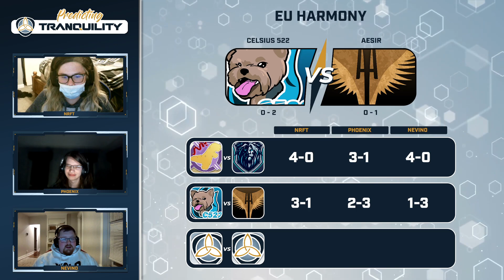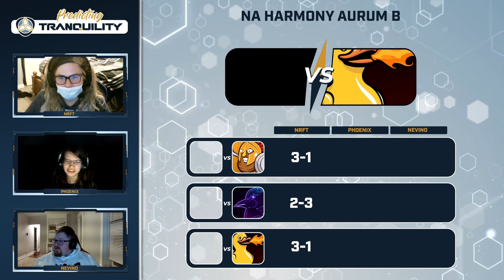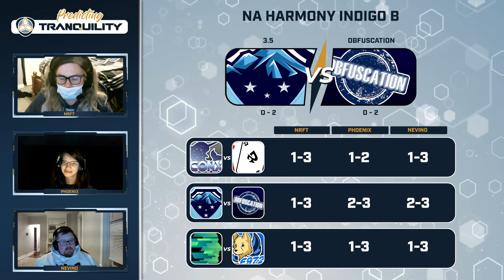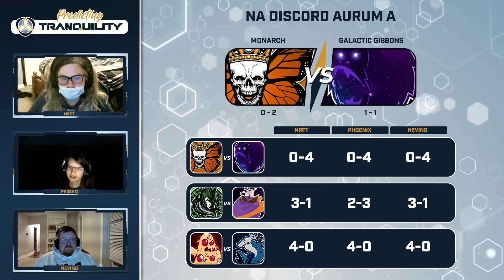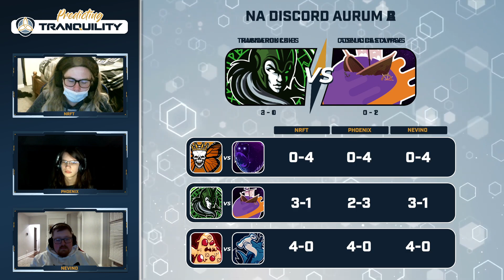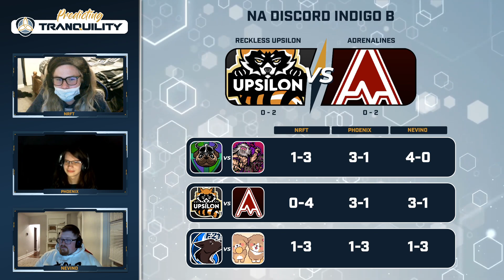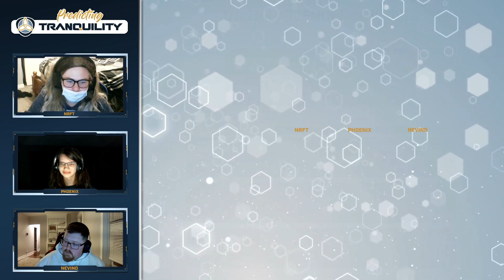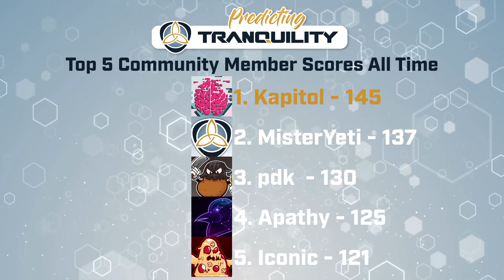Predicting Tranquility | S9E3 | Week 3 Predictions!